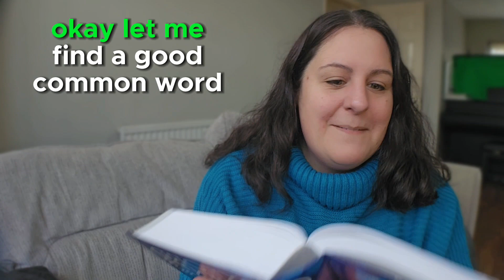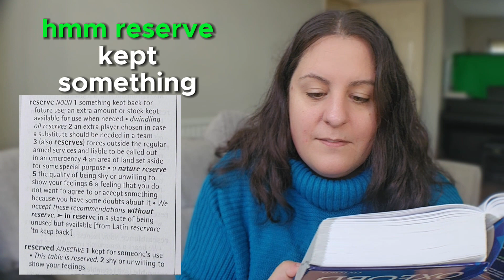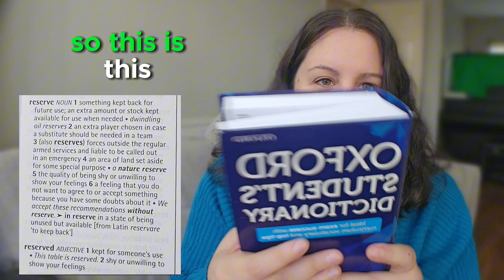Dictionary Game: Reserve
Let's find a random word and discuss it.
Reserve is a verb, noun, and adjective.